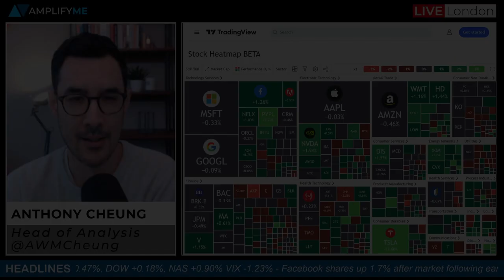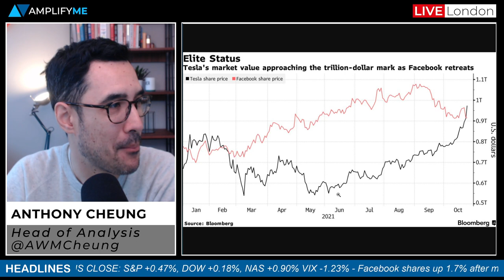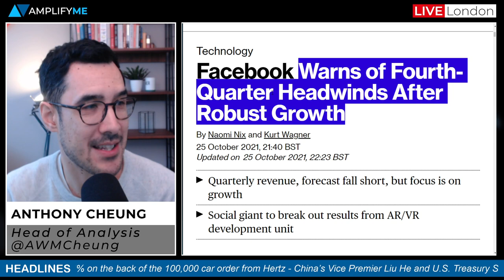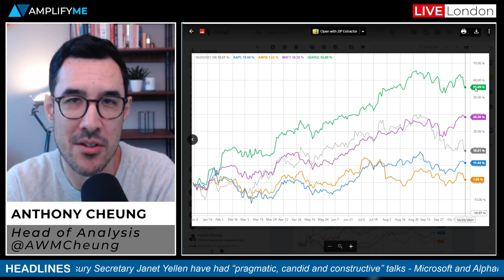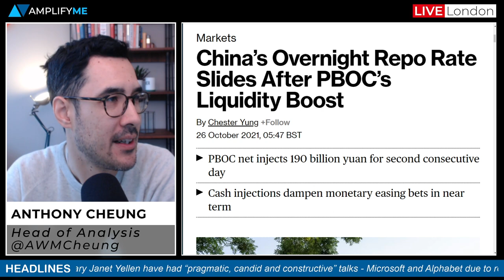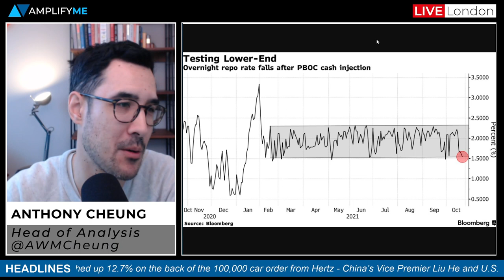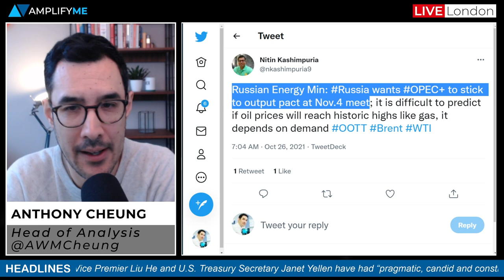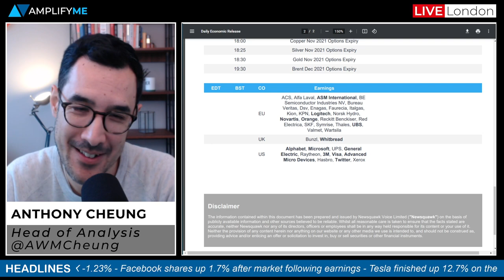Facebook Earnings & Tesla $4.2bln Deal With Hertz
Head of Market Analysis Anthony Cheung delivers the latest need-to-know news for the day ahead.

- Tesla up 12.7% yesterday after new deal with Hertz (00:00)
- A comparison of Facebook vs Tesla share price (2:08)
- Review of Facebook's latest earnings (3:07)
- How mega-cap is performing YTD ahead of $MSFT $GOOGL earnings (6:34)
- China and US have candid talks on issues of concern (9:30)
- PBOC injects more liquidity overnight (10:20)
- Chinese property developer Modern Land misses payment (11:45)
- Moderna says COVID shot for younger kids had strong results (12:28)
- Update on Capitol Hill as Biden agenda progresses (14:24)
- Russia say that OPEC+ should stick to output pact at next meeting (15:11)
- Calendar events to look out for later today (16:39)